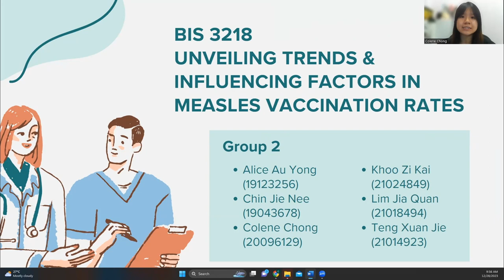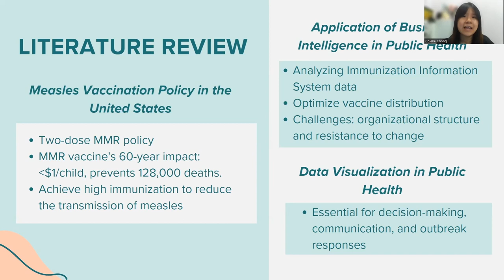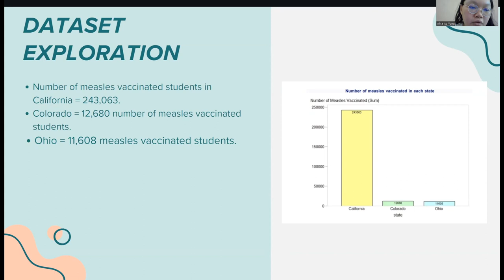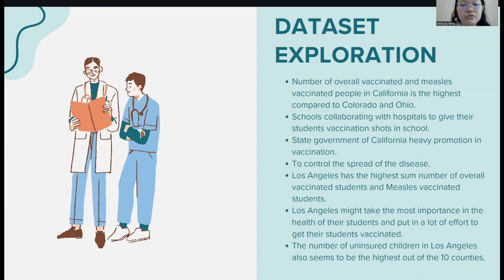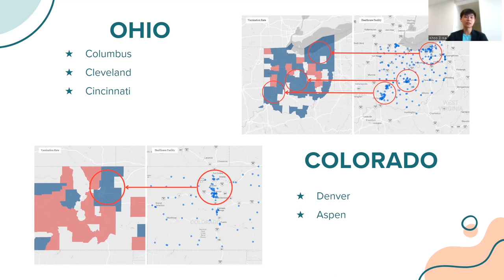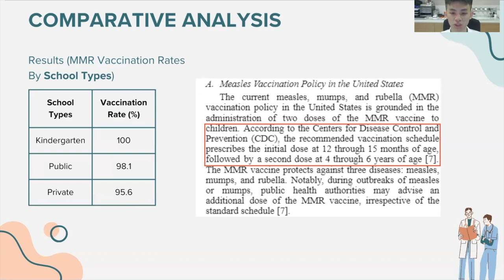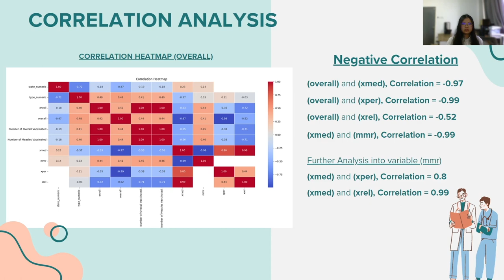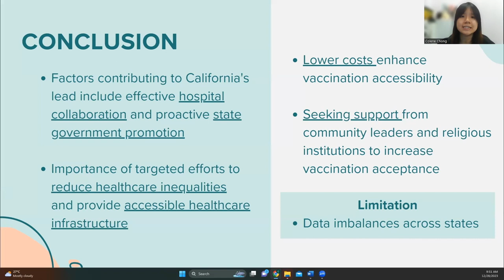BIS3218 - G2 Presentation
Business Intelligence Systems

Group 2
Group Members:
1. Alice Au Yong Lup Yan
2. Chin Jie Nee
3. Colene Chong
4. Khoo Zi Kai
5. Lim Jia Quan
6. Teng Xuan Jie

Lecturer: Prof. Dr. Angela Lee
Tutor: Mr. Kelwin Tan